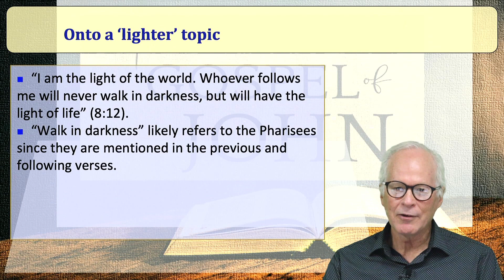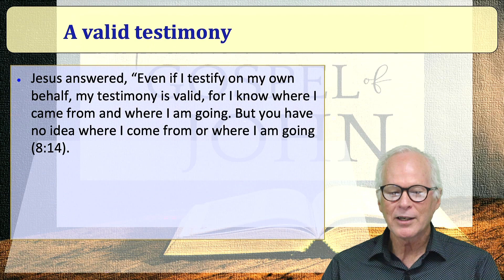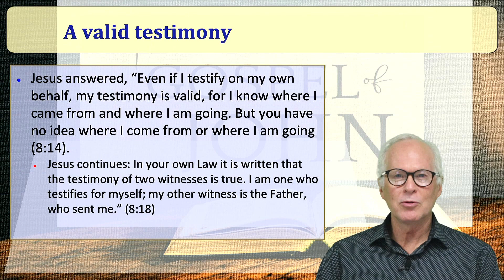Kairos University of California Gospel Course with Professor Dr. Paul Hertig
Take a look inside the Gospel Course at Kairos University of California taught by Professor Dr. Paul Hertig.

Kairos University of California, a campus of AEU is a U.S.-based private, non-profit, Christian institution of higher learning with approval and accredited by ABHE, CHEA, BPPE, and ATS(Candidate).

We train and equip men and women who desire to grow in their understanding of Jesus Christ and are called to serve Him in ministry and vocation.

Our programs are affordable, flexible, and Christ-centered with financial aids available through FAFSA and scholarship.